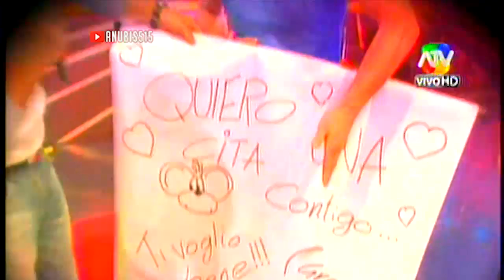COMBATE Michelfica la bruja del amor 15/07/14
COMBATE MICHELFICA LA BRUJA DEL AMOR 15/07/14 COMBATE COMBATE MICHELFICA LA BRUJA DEL AMOR MARTES 15 DE JULIO 2014 COMBATE MICHELFICA LA BRUJA DEL AMOR COMBATE 15-07-14  COMBATE MICHELFICA LA BRUJA DEL AMOR COMBATE MARTES 15 DE JULIO 2014 COMBATE 15/07/14 COMBATE 15-07-14.
COMBATE 15-07-14
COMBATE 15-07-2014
COMBATE 15/07/14
COMBATE 15/07/2014
Programa combate quinta temporada en hd nuevas pruebas y competencias, la lucha por el trono nacion de fuego, nacion de aire, nacion de agua, nacion de tierra.